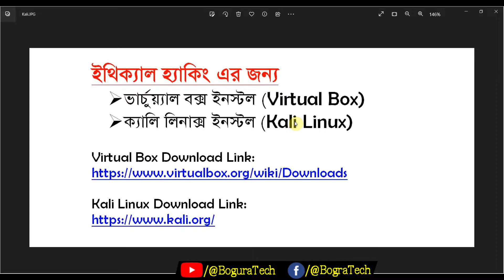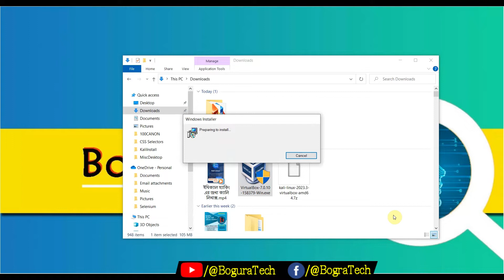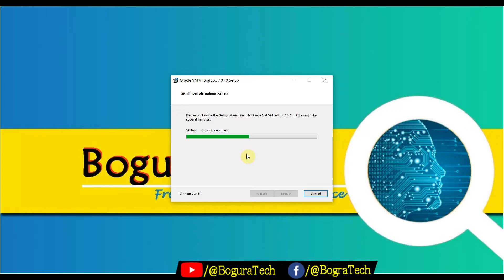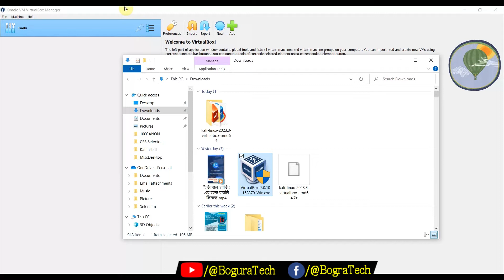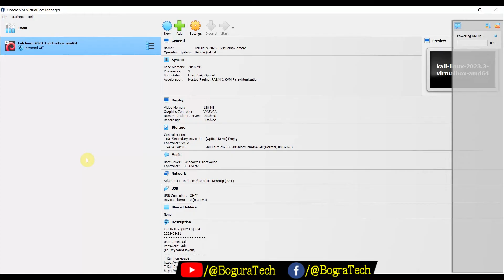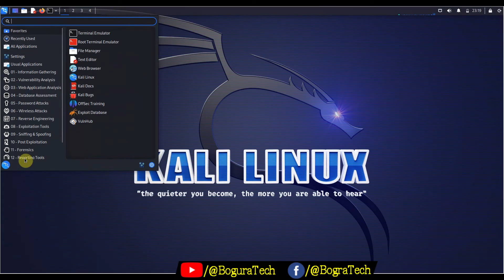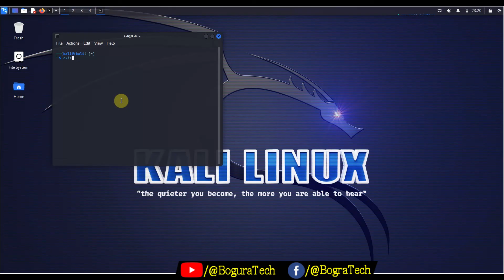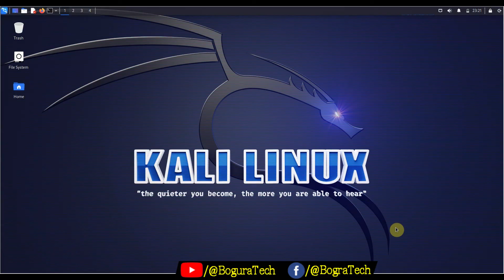ইথিক্যাল হ্যাকিং এর জন্য ক্যালি লিনাক্স সেট আপ | Kali Linux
ক্যালি লিনাক্স ইথিক্যাল হ্যাকিং শেখার জন্য অত্যন্ত গুরুত্বপূর্ন লিনাক্স অপারেটিং সিস্টেম।
"শিখুন কিভাবে ক্যালি লিনাক্স সেট আপ করবেন এবং সাইবার সিকিউরিটির বিভিন্ন দিকে প্রযুক্তি প্রয়োগ করবেন, এই ইথিক্যাল হ্যাকিং টিউটোরিয়ালে। ক্যালি লিনাক্স একটি শক্তিশালী সাইবার সিকিউরিটি প্ল্যাটফর্ম, এবং এই ভিডিওতে আমরা কিভাবে তা সেট আপ করতে হয় তা দেখাবো। আমরা ক্যালি লিনাক্স এর বিশেষ বৈশিষ্ট্য সম্মত হয়ে সেই বৈশিষ্ট্য ব্যবহার করে এই অদ্ভুত টুলসেট দিয়ে সাইবার সিকিউরিটি এবং ইথিক্যাল হ্যাকিং শিখবো। এই ভিডিও দেখে, আপনি নিজেকে একজন সাইবার সিকিউরিটি পেশাদার হ্যাকার হিসেবে সম্পর্কিত কৌশল বৃদ্ধি করতে সক্ষম হবেন।"

এই বর্ণনা ভিডিওটির সারমর্ম এবং আপনার দর্শকদের ভিডিওটি দেখতে আগ্রহী করবে এবং তাদের আগামীতে ভিডিওটি দেখতে উৎসাহিত করতে সাহায্য করবে।
আশাকরবো এই ভিডিও দেখে আপনারা ক্যালি লিনাক্স সেট আপ করতে পারবেন।
Kali Linux set up for Ethical Hacker.